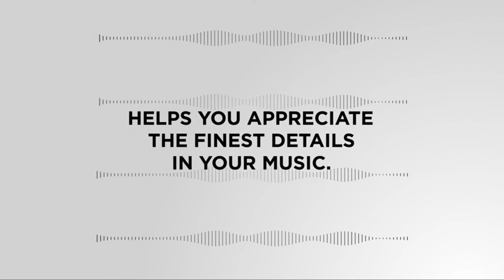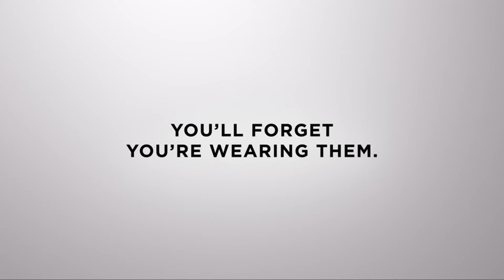World's Most Effective Noise Cancelling Earbuds. - Bluetooth Wireless Earphones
Noise cancelling earbuds – Engineered with the world’s most effective noise cancelling. Controllable noise cancellation and full Transparency Mode allow you to eliminate distractions, let your surroundings in, or a little bit of each.